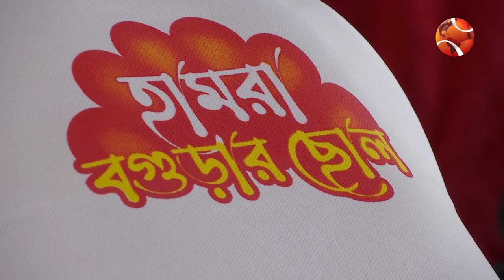বগুড়ার ঐতিহ্যবাহী আলু ঘাটি উৎসব ঢাকায় | Alu Ghati | Bogura | Channel 24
»» Office Address:
Bangladesh.